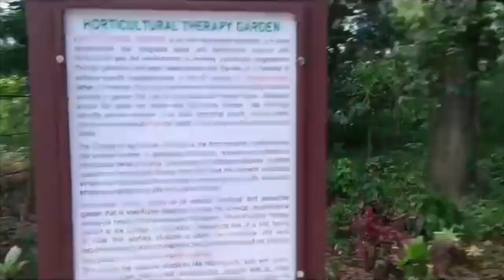Post Graduate Diploma in Horticultural Therapy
Post Graduate Diploma in Horticultural Therapy @ College of Agriculture Vellayani